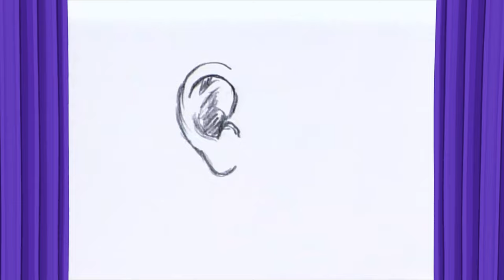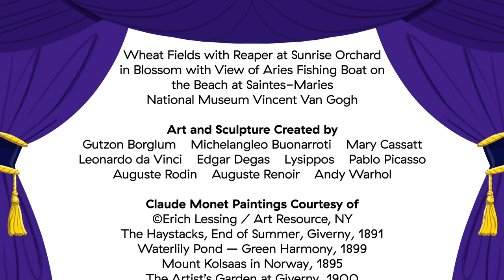My First Painting 🎨 | New Classics | Baby Einstein | Learning Show for Toddlers | Kids Cartoons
Introduce baby to the concept of painting and the visual arts. Observe real-life paintings and various artistic visuals that dazzle the eyes, accompanied by classical music. Watch as children and artists create their own masterpieces with paint brushes or their very own hands!
Baby Einstein: My First Painting 🎨
Ep. 15 of New Classics